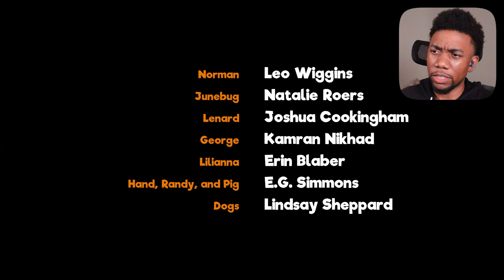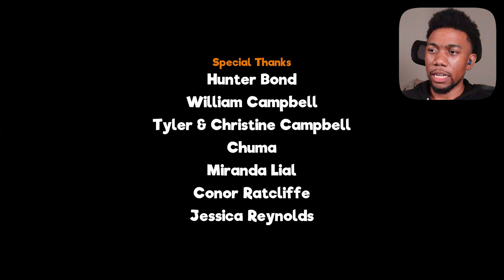My Friendly Neighborhood - End - Facing the Amalgam!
We enter into the final area, the Unfriendly Neighborhood, to deal with the monstrosities there to finish off our objective of shutting down the studio!

My Friendly Neighborhood - Part 4 Full Walkthrough Gameplay (PC)

Welcome to the official playthrough series of the My Friendly Neighborhood's story for the channel.